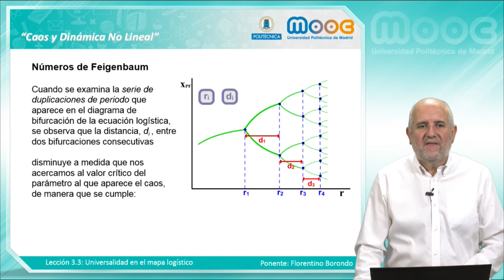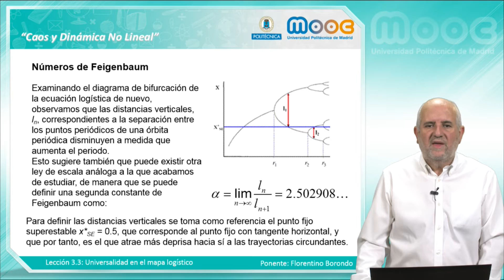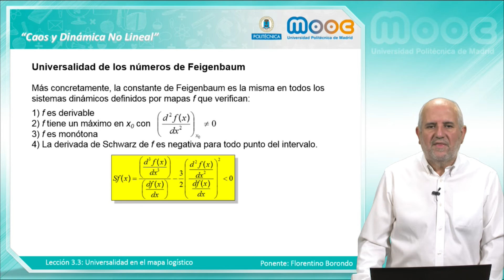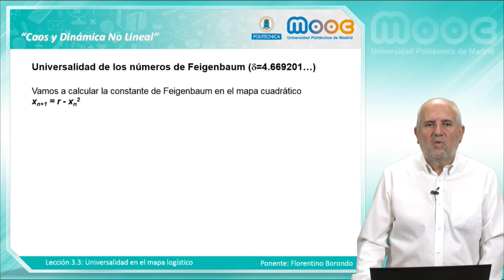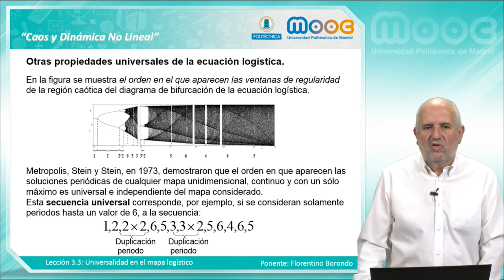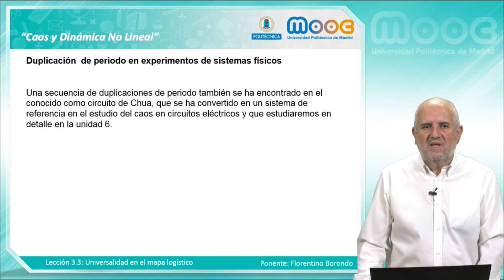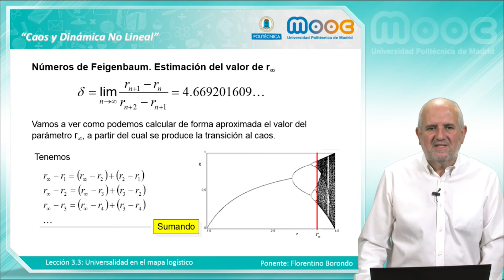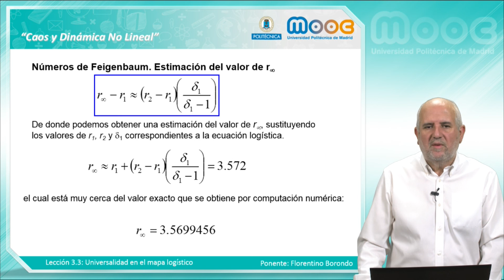MOOC Caos 3.3: Universidad en el mapa logístico